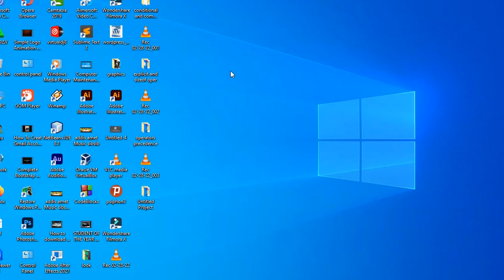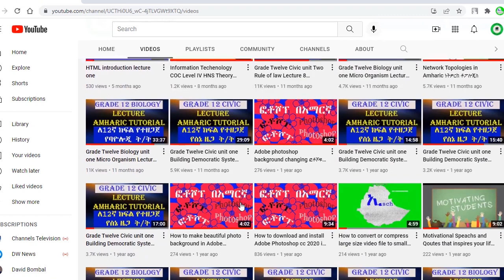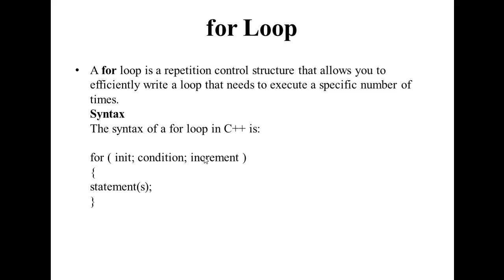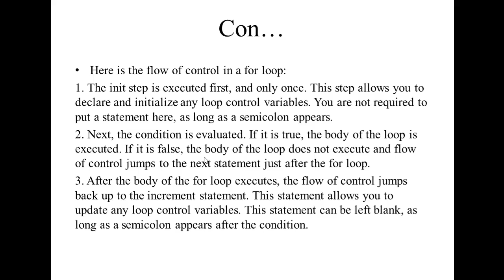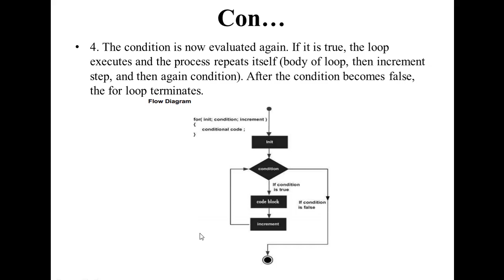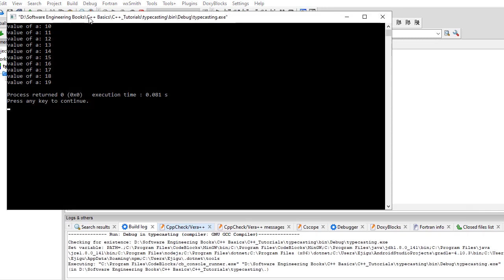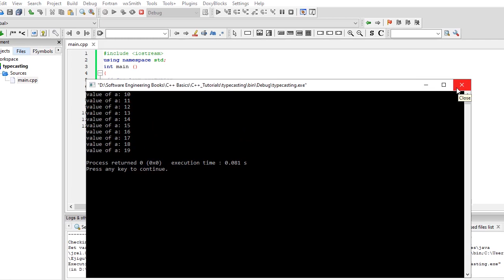C++ Programming Tutorial for Beginners Amharic Lecture 22 | for loop in C++ Programming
for loop is a repetition control structure which allows us to write a loop that is executed a specific number of times. The loop enables us to perform n number of steps together in one line.